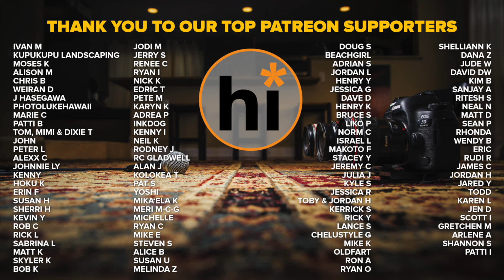Kamakakehau Fernandez - Haleakala (HiSessions.com Acoustic Live!)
Kamakakehau Fernandez is originally from the island of Maui. A wonderful falsetto singer, he is also a songwriter and Hawaiian music scholar. It was a wonderful time having him on the show.

Hanohano `Olinda: Patreons Only

Video Credits:
Vocals/Guitar: Kamakakehau Fernandez
Bass/Back Vocals: Kaleo Solatorio